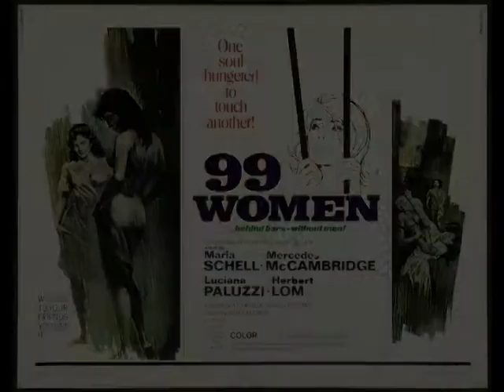Kain's Quest: The Arena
Kain checks out some of the infamous Women In Prison flicks, and chooses a favorite.